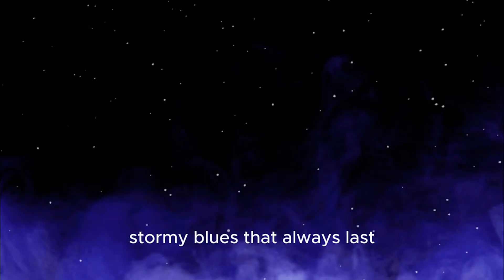Explore Our Solar System With Cute Planets Song For Kids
Explore Our Solar System With Cute Planets Song For Kids! Meet the amazing cartoon planets in our solar system in order with this fun kids music and cosmic jive! 🚀 Sing along with this catchy space song for kids as we travel from Mercury to Neptune (plus Pluto, the dwarf planet!), discovering cool space facts about each planet's unique features. This STEM educational song is perfect for kids, preschoolers, and elementary students, making it a great choice for science classrooms, homeschooling, and space-loving explorers! 🌍✨

This solar system STEM kids music teaches kids about astronomy through exploratory music, rhythm, and rhyme. In this planet song, watch as planets orbit the Sun, from fast-moving Mercury to stormy Neptune, with Jupiter's Great Red Spot, Saturn's stunning rings, and more! 🌟 With vibrant animations, easy-to-remember lyrics, and interactive learning, this song makes space education fun and exciting for young learners.

🎶 Sing along, explore the wonders of the universe, and learn about planets, space, and our solar system! 🌌🔭

Lyrics for "The Planet Parade"

(Verse 1)
Mercury's first, it's small and fast,
Zooms 'round the Sun, it's built to last!
Venus is hot with clouds so thick,
A runaway greenhouse-now that's a trick!

(Chorus)
Round and round, the planets go,
Spinning fast or spinning slow!
Eight big planets, plus one more,
A dwarf named Pluto-we all adore!

(Verse 2)
Earth is home, it's blue and bright,
Full of life-what a sight!
Mars is red with mountains tall,
Dusty storms and rocks so small!

(Chorus repeats)

(Verse 3)
Jupiter's huge with a great big spot,
A swirling storm that's really hot!
Saturn has rings that spin so wide,
Made of ice and rocks that glide!

(Chorus repeats)

(Verse 4)
Uranus tilts, it rolls along,
Sideways spinning all day long!
Neptune's winds blow super fast,
Stormy blues that always last!

(Bridge)
And way out far, where it gets so cold,
Tiny Pluto's brave and bold!
A dwarf it is, but still so neat,
A little world that's quite a treat!

(Final Chorus)
Now you know them, name them right,
Planets shining big and bright!